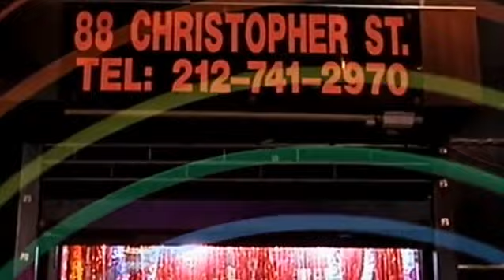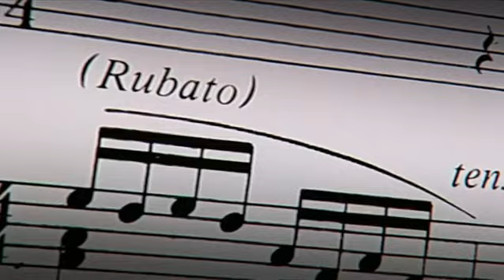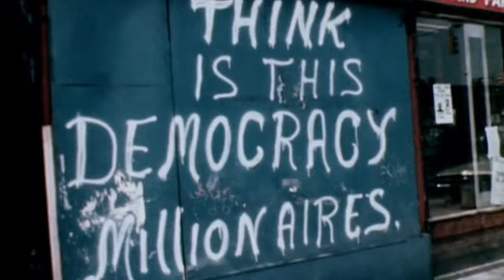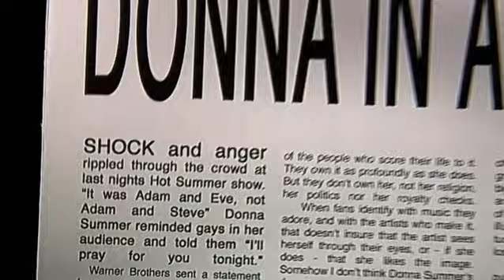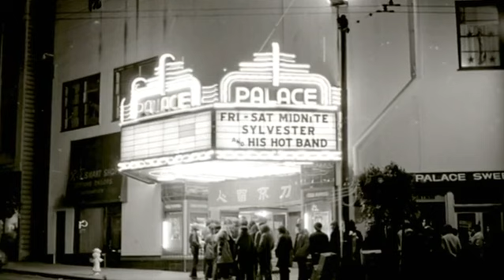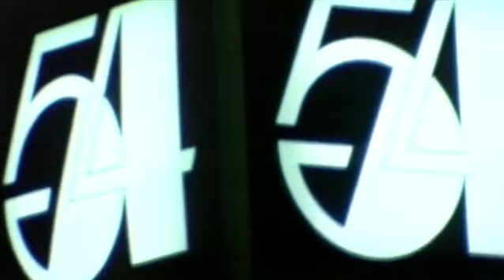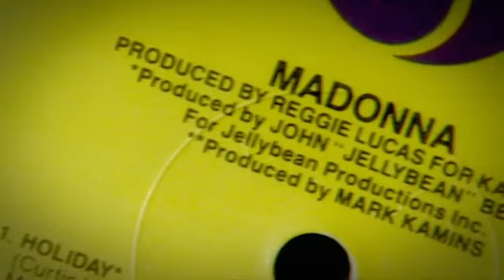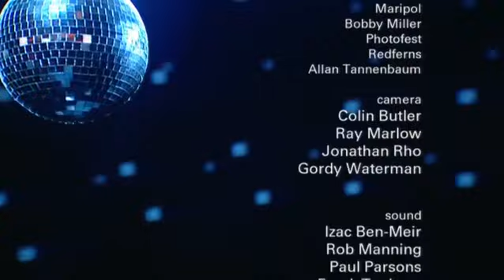Queens Of Disco (BBC Documentary 2007)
Graham Norton profiles the leading ladies of the disco era, including Gloria Gaynor, Donna Summer, Grace Jones, Chaka Khan, Madonna and 'honorary disco queen' Sylvester. Includes contributions from the queens themselves, plus Antonio 'Huggy Bear' Fargas, choreographer Arlene Phillips, songwriters Ashford and Simpson, disco artists Verdine White from Earth, Wind and Fire, Bonnie Pointer of the Pointer Sisters and Nile Rodgers of Chic.